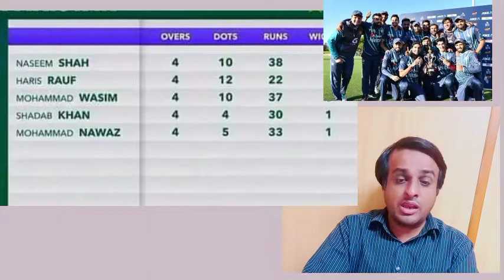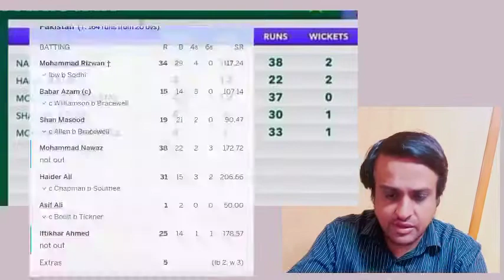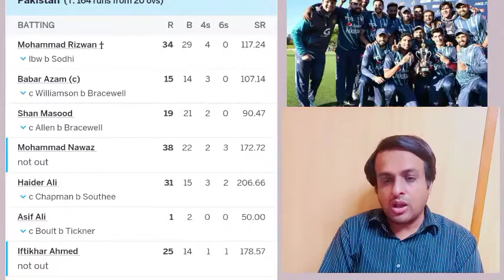Pakistan vs New Zealand Final Highlight and analyses I NZ vs Pak Highlight I Cricfame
Cricfame
Babar Azam Paksitan cricket
cricket updates
new cricket vedio